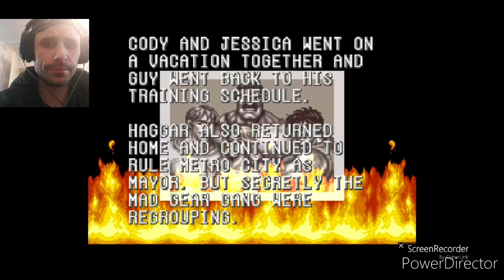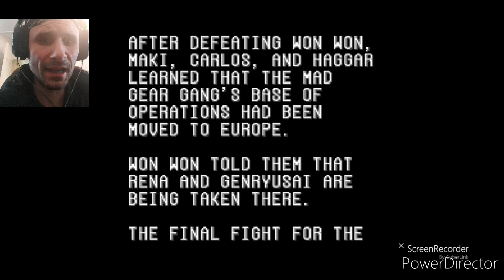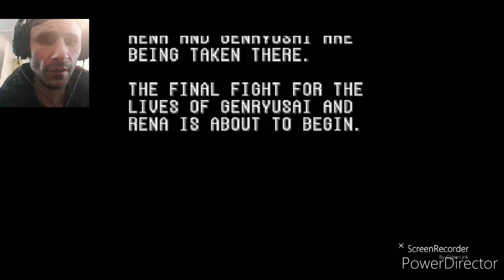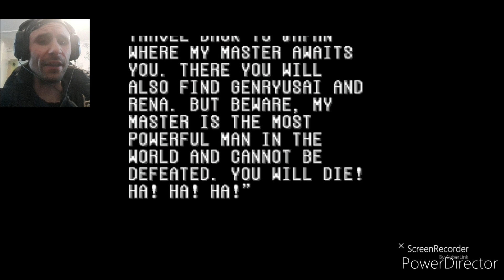OsG Nightrider Plays | Final Fight 2 (SNES)